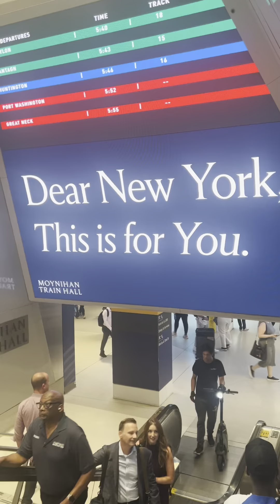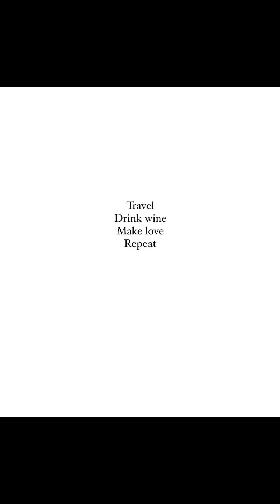Summer 2023 Recap: ATL | Renaissance | Fetes | Birthdays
Summer 2023 was a perfect mix of good vibes with great food and company. How was your summer?

Here's a list of the restaurants that's featured in the video:
Ice Creams - Chick Fil-A
Ice Cream Waffle Cups - Cold Stones
Street Corn and Salmon - Skinny's Cantina (Long Island City, NY)
Italian Food - Ferraro's (Westfield, NJ)
Breakfast - Atlanta's Breakfast Club (Atlanta, NJ)
Southern Food - Old Lady Gang (Atlanta, NJ)
Asian Cuisine - Sky Wise Lounge (Brooklyn, NJ)
African Cuisine - Swahili Village (East Newark, NJ)

Shay